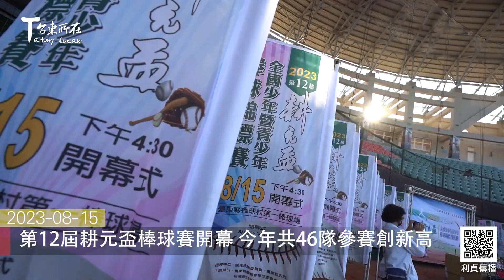2023 08 15 第12屆耕元盃開幕 今年共46隊參賽創新高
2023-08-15 第12屆耕元盃棒球賽開幕 今年共46隊參賽創新高

台東前縣長陳建年為紀念父親陳耕元校長
自1985年創辧的耕元盃棒球賽
連續舉辦5屆後停擺
陳建年女兒陳瑩立委
2016年重啟停擺27年的這個盃賽至今

2023年第12屆耕元盃全國少年暨青少年棒球錦標賽
8月15日下午在棒球村第一棒球場舉行開幕典禮
由卑南族祭司李連天為大會祈福
來自不同族群、不同部落的「原民嬌娃」團體
帶來開場表演 為現場帶來許多歡樂氣氛

除了邀請贊助天使（單位）、
棒球界人士、各界嘉賓、部落族人
及饒慶鈴縣長、各鄉鎮市長外
大會還邀請耕元盃第1屆球員
出席開幕典禮 共襄盛舉

大會主席、立法委員陳瑩致詞表示
本屆參賽隊伍有少棒硬式組16隊、青少棒24隊
另外今年再增加少棒軟式組6隊共計46支隊伍

大會比照去年頒發冠軍隊伍
及個人獎球員拖拉式滾輪棒球裝備包外
陳瑩主席另外宣佈
增加紀律獎 獎金1萬元

陳瑩 主法委員/大會主席

參加今年世界盃u12的國手
2022年耕元盃獲得投手獎的王羽翔同學
代表運動員宣誓後
由陳瑩主席、假日飛刀手陳義信
及職棒聯盟前輩劉義傳進行開球

8月15日起 一連五天的耕元盃棒球賽事
分別在臺東縣棒球村第一、第二棒球場、
賓賜棒球場、臺東縣慢壘球場、
卑南國中及卑南國小等6處舉行
為鼓勵觀眾及親友團到場觀賽
大會比照上一屆設置啦啦隊獎
由各球場裁判們針對每一場賽程進行評分
得分最高的啦啦隊可獲得一頭「冠軍豬」